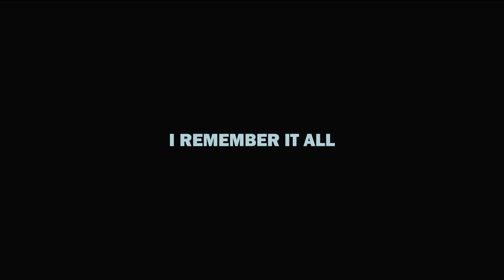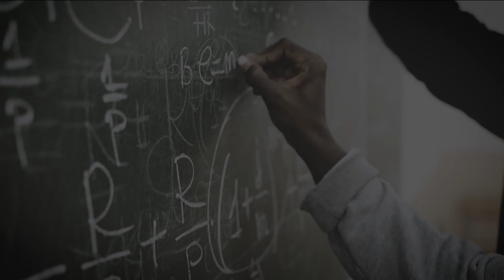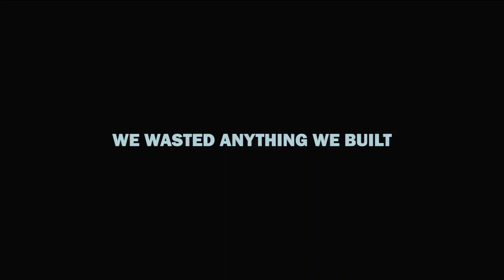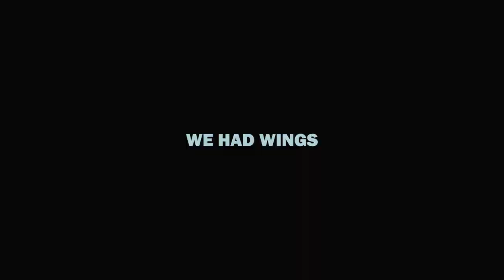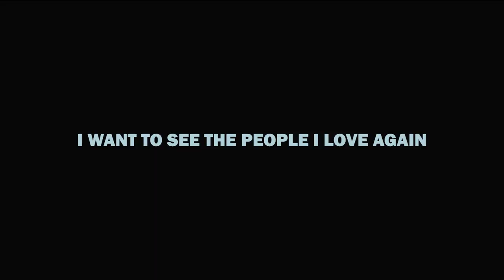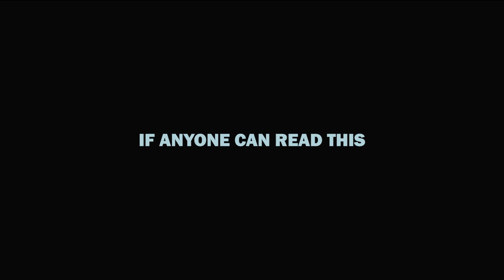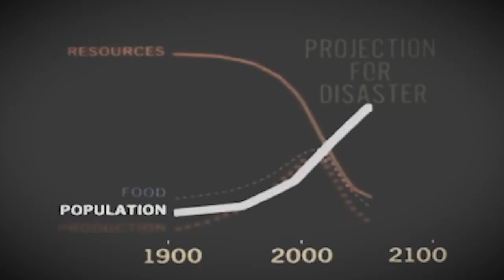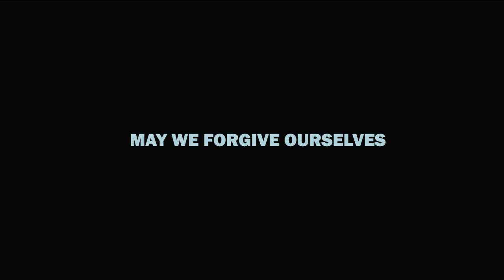INNERSONICS - TIME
“TIME” - A short movie by William Pinaud.

Title composed by William Pinaud.
Music produced, played, mixed, and arranged by William Pinaud.
Contains clips from John Wiley and Sons - Prelinger archives - NASA - Archive.org - Educational Services Incorporated - Dickerson Richard Earl - Pathé news - Freesound.
Video editing by William Pinaud.